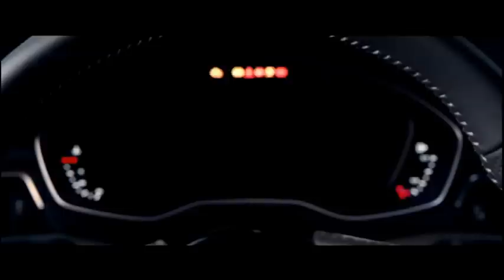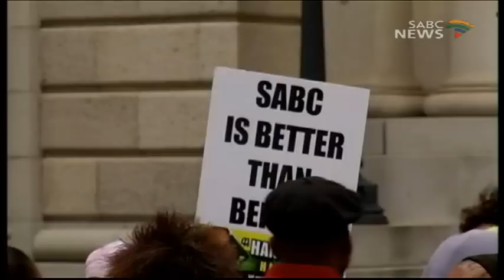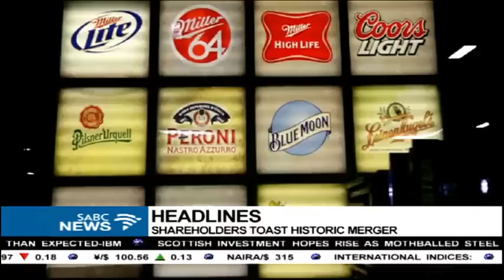Question Time: Hlaudi Motsoeneng, 28 September 2016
The African National Congress Chief Whip Jackson Mthembu says the South African Broadcasting Corporation's re-appointment of Mr Hlaudi Motsoeneng as the Group Executive of Corporate Affairs is illegal. Mthembu was speaking at an urgent media briefing in Parliament today. He went on to say the SABC's Board
is failing dismally in its oversight obligations at the public broadcaster, and its decisions are an an embarrassment to the country.